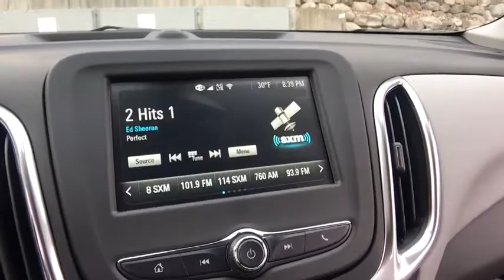2018 Chevrolet Equinox Clarkston, Waterford, Lake Orion, Grand Blanc, Highland, MI 181273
2018 Chevrolet Equinox  - Stock#: 181273 - VIN#: 3GNAXJEV2JS544947

Bowman Chevrolet
6750 Dixie Hwy

* 2018 Chevrolet Equinox 1LT...Features include:  Bluetooth, Rear Vision Camera, OnStar Navigation, 7.0'' Touch-Screen with MyLink, SiriusXM Satellite Radio, Built in WiFi, Remote Start, Heated Front Seats, Power Heated Mirrors and Keyless Entry.   Prices do not include taxes, title, license, and doc fee. Price includes: $500 - General Motors Consumer Cash Program. Exp. 01/02/2018, $1,500 - GM Lease Loyalty Purchase Private Offer. Exp. 01/02/2018